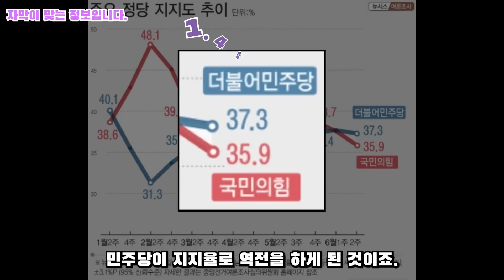국짐당 지지율 폭락!! 여기까지 이정도? 진짜 대박이다..ㅋㅋㅋ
국짐당 지지율 폭락입니다..ㅋㅋ

앞으로도 공정하고 유익한 정보 전달하려 노력하겠습니다. 이 포스팅은 쿠팡 파트너스 활동의 일환으로, 이에 따른 일정액의 수수료를 제공받습니다. 오늘도 좋은하루 되시길 바랍니다. 감사합니다.]